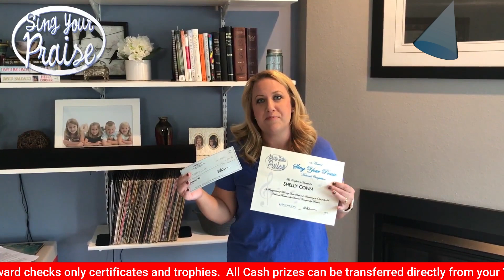Sing Your Praise/Virdition Competition Winner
Virdition's National Bracket Competitions offer Cash Prizes to 74 winners nationwide. Check out our competitions Music, Modeling, Dance, Performing Arts and more @